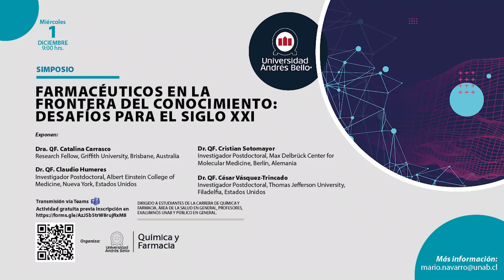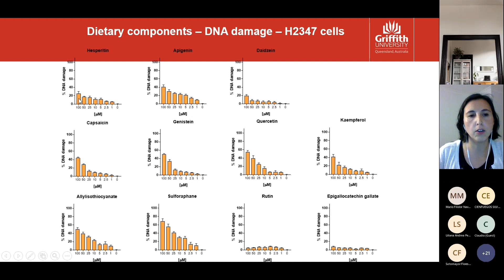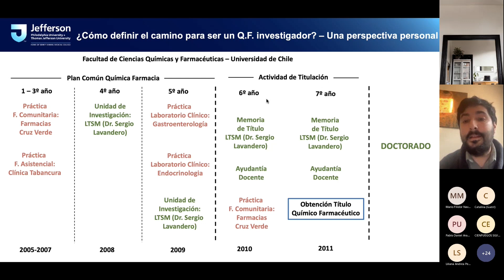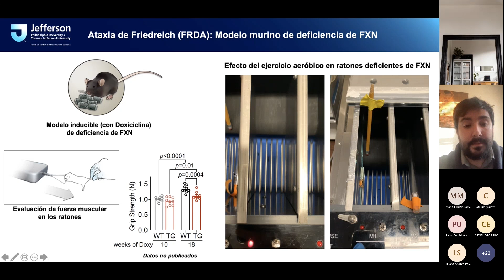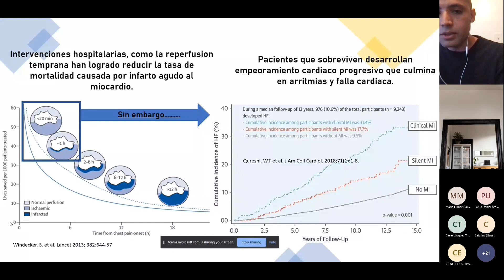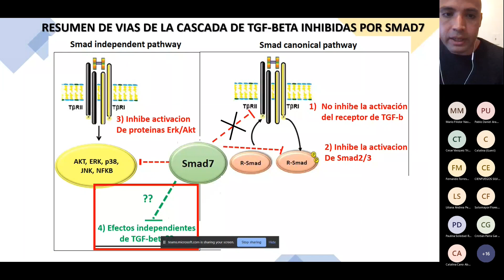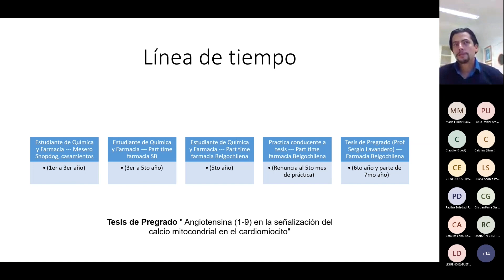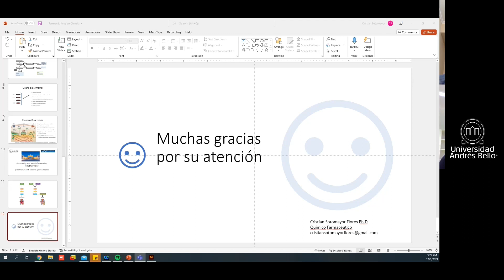Simposio Farmacéuticos en la frontera del conocimiento: desafíos para el siglo XXI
La Carrera de Química y Farmacia, perteneciente a la Facultad de Medicina de la Universidad Andrés Bello realizó el Simposio Farmacéuticos en la frontera del conocimiento: desafíos para el siglo XXI, donde se mostró la labor que desempeñan profesionales químicos farmacéuticos chilenos radicados en el extranjero dedicados a la investigación en ciencia y tecnología.

Exponen:

Dra. QF. Catalina Carrasco, Research Fellow, Griffith University, Brisbane, Australia.

Dr. QF. Claudio Humeres, Investigador Postdoctoral, Albert Einstein College of Medicine, Nueva York, Estados Unidos.

Dr. QF. Cristian Sotomayor, Investigador Postdoctoral, Max Delbrück Center for Molecular Medicine, Berlín, Alemania.

Dr. QF. César Vásquez-Trincado, Investigador Postdoctoral, Thomas Jefferson University, Filadelfia, Estados Unidos.